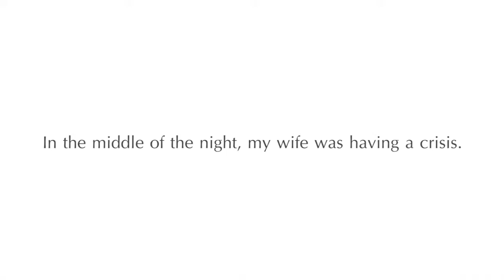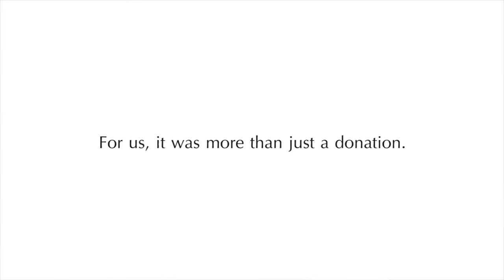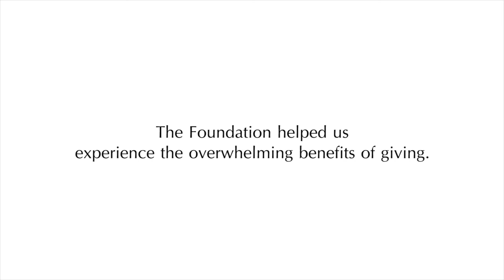Meridian Health Foundation's Giving Heals campaign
Your gift to Hackensack Meridian Health creates new spaces for care, provides cutting-edge technology, trains our team and enhances the patient experience, helping to bring the best health care to you, your loved ones and your community.